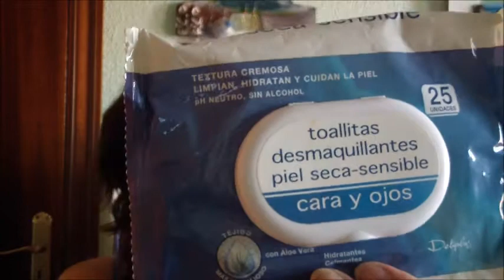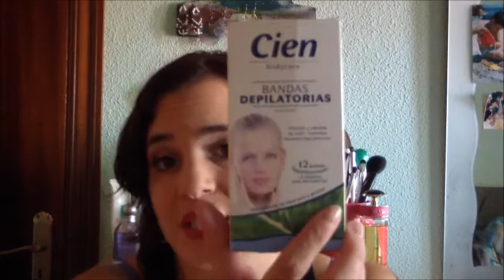PRODUCTOS TERMINADOS AGOSTO-SEPTIEMBRE 2012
DALE AL ME GUSTA SI TE GUSTAN MIS VIDEOS!!! UN BESAZO AMORES! MI BLOG